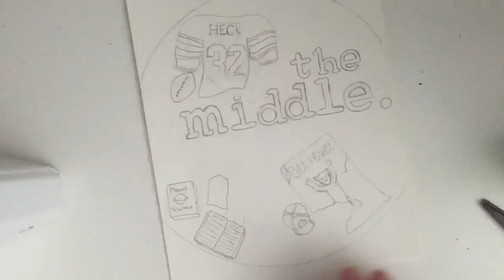Day Nine- Favorite TV Show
Watch the middle on ABC!!! Its an amazing show featuring Frankie, Mike, Axl, Sue, and Brick Heck as they barely make it through life and all of its twists and turns!
-Miss Doodlebug✌️